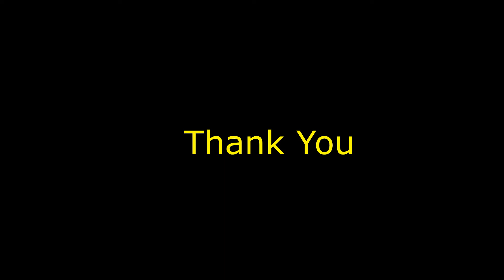Radial EUS Evaluation of APBU- Anomalous Pancreato-Biliary Union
EUS Evaluation of a case suspected to be APBU- Referred as Peri Ampullary Mass. But a surprise awaited with a rare diagnosis and a normal ampulla